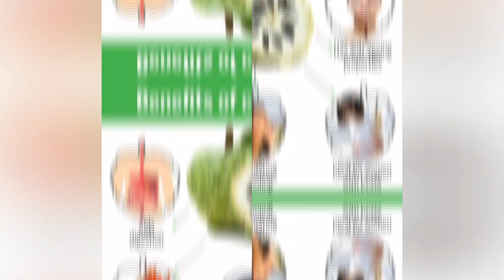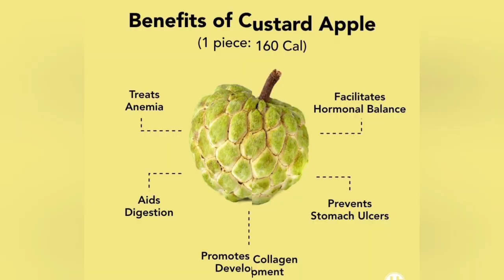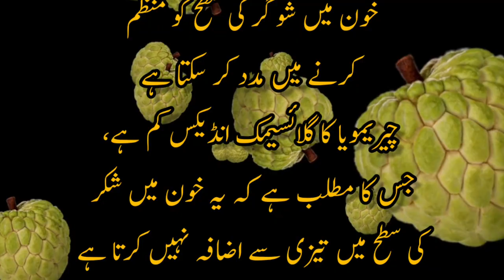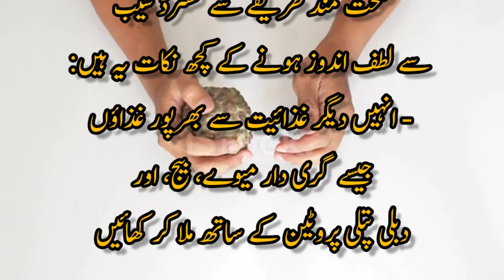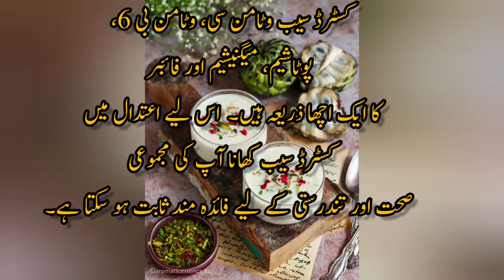The Shocking Truth About Eating Custard Apple Every Day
This channel is dedicated to posting health-related content, we strive to educate our subscribers on how to live a healthy lifestyle because, after all, health is wealth.
Topics:
"The Benefits of Eating Custard Apples Daily"
"Daily Custard Apple Consumption: What You Need to Know"
"Health Effects of Eating Custard Apples Every Day"
"Custard Apples: Daily Consumption and Your Health"
"What Happens When You Eat Custard Apples Daily?"
"Custard Apple Challenge: 30 Days of Daily Consumption"
"The Daily Custard Apple Habit: Good or Bad for You?"
"Exploring the Impact of Eating Custard Apples Every Day"
"Custard Apple Benefits: Why You Should Eat Them Daily"
"Custard Apples for Health: Daily Consumption Benefits"
"Eating Custard Apples Daily: Real-Life Experiences"
"Daily Custard Apple Diet: Transforming Your Health"
"Custard Apples and Your Daily Diet: What to Expect"
"From A to Z: The Effects of Daily Custard Apple Eating"

Copyrights: All reserved by Sheeny's corner
Healthy eating
Health corner
amazing health benefits of custard apple
side effects
wellness channel
what happens if i drink
cherimoya